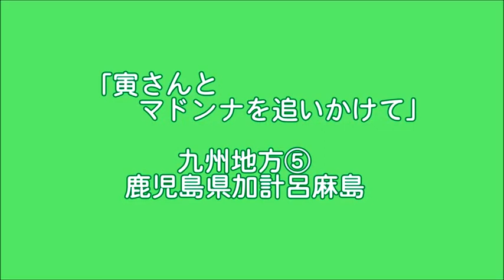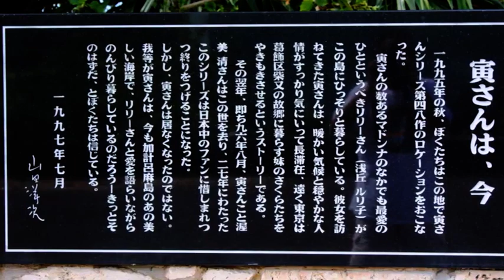【旅エイター・0073】★寅さん追いかけ旅『最終作・48作目』 鹿児島県加計呂麻島・一人旅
マドンナは浅丘ルリ子さん演じるリリーさんでした。寅さんはリリーさんと鹿児島県の加計呂麻島へ。これが寅さんの最終作になりました。